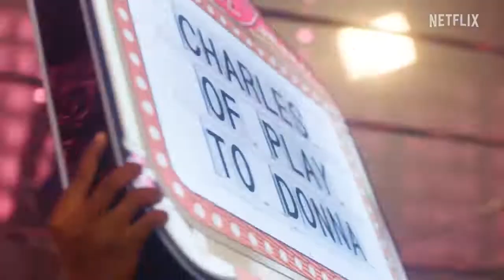GLAMUOR GIRLS(trailer) 2022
Title: Glamour Girls
Genre: Drama
Date/Year Of Release: June 24, 2022
Language: English
IMDB🌟: 4.8/10

Cast: Joselyn Dumas, Robert Adewale, Chukie Edozien, Lilian Afegbai, Shantel Agba, Chika Agwuike, Tunbosun Aiyedehin, Bibiresanmi Amodu, Anne Annex, Gloria Anozie, Toke Aremu, Uzor Arukwe, Ejike Asiegbu, Femi Branch, Onyinye Chukwu